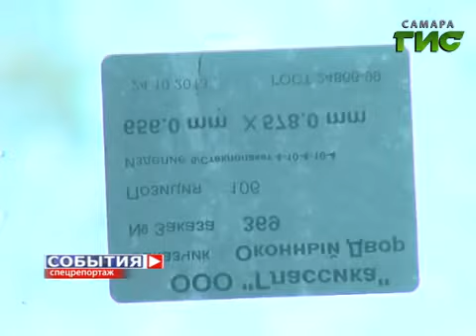Спецреп. Капремонт самарских домов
Жильцы дома на улице Больничной 20А уже не рады, что затеяли капитальный ремонт. В зиму вошли без отопления, сейчас сплошные недоделки. Во время ремонта у жителей залило квартиры - горячую воду отключили. Люди решили больше не надеяться на председателя ТСЖ и  сами начали  контролировать недобросовестных подрядчиков. Ближе к новому году ситуация на Больничной стала меняться к лучшему- стояки отремонтировали, отопление и горячая вода в дом вернулись. Медленно , но верно капремонт близится к завершению. Как застраховать другие дома от подобного коллапса, ведь с этого года расходы на капремонт ложатся и на плечи собственников. Новая строка в квитанциях за коммунальные услуги появится уже в апреле. В зависимости от состояния дома, собственникам придется платить от пяти до шести рублей с квадратного метра ежемесячно. У горожан есть выбор. Либо завести собственный лицевой счет в банке, либо доверить средства региональному оператору. Как поступили, например, жители 56 дома по улице Тухачевского. За тридцать лет периодически в доме ремонтировали и крышу, и подвал,но время берет свое. На этажах гуляет ветер- нужно латать межпанельные швы, да и кровля снова протекает. Капитального ремонта явно не хватает.